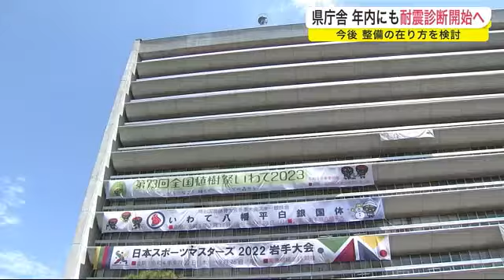県庁舎 年内にも耐震診断開始へ 整備の在り方を検討‹岩手県› (22/08/31 20:00)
老朽化が進む岩手県庁舎について、県は早ければ２０２２年内にも耐震診断を始める考えを示しました。

１９６５年に建設された現在の県庁舎は老朽化が進んでいて、防災拠点として現在の耐震基準を満たしていません。
県は８月３１日、９月県議会に提出する補正予算案に耐震診断への経費を計上し、早ければ２０２２年内にも診断を開始する考えを示しました。

耐震診断には約７カ月かかる見込みで、継続使用できる見込みの年数や耐震化にかかる費用などを算出し、２０２３年度には今後の庁舎の在り方の検討を開始したい考えです。

また、整備手法については現在の敷地内での建て替え、別の場所への移転新築、それに改修と増築の３つの選択肢が上げられましたが、いずれも完了までには１０年程度かかる見込みです。